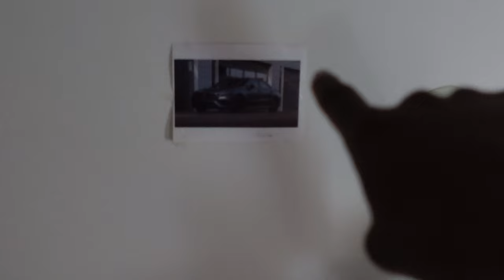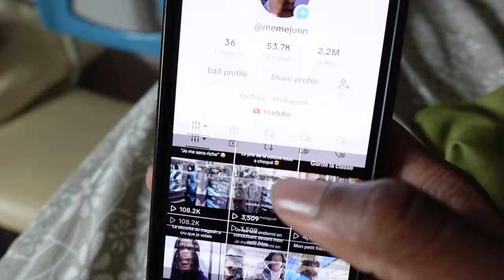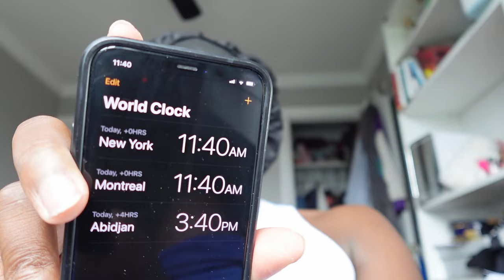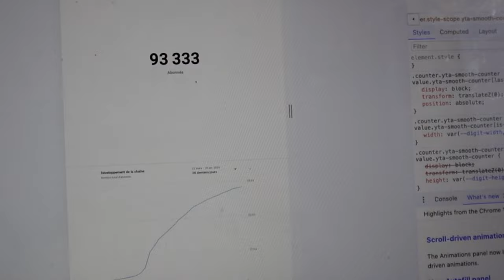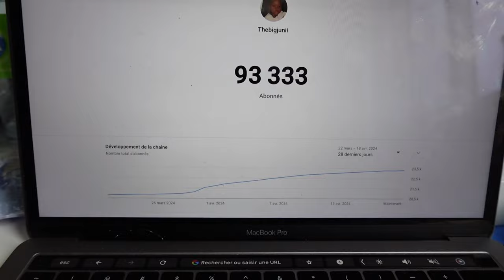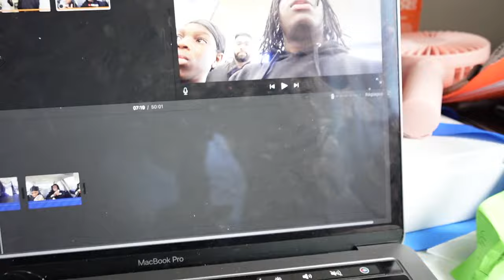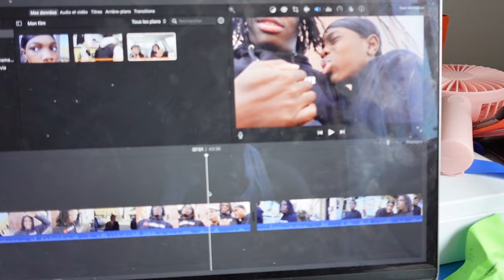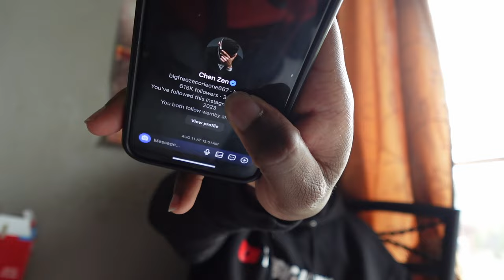JE PENSE QU'ELLE M'A FRIENDZONE 😭 (1 journée dans ma vie)